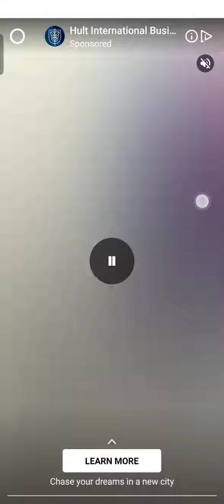avatar makeover mobile game